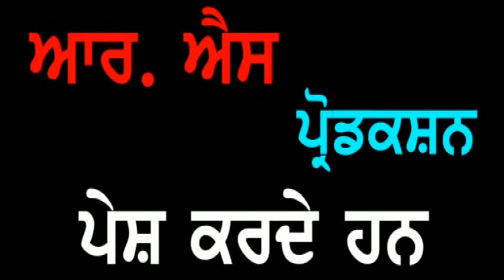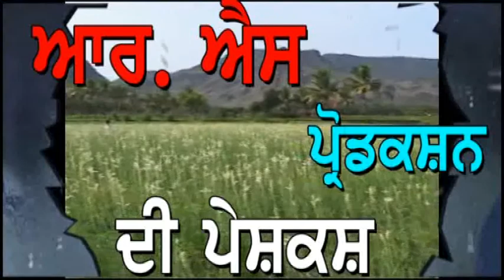Punjab Darpan 12 06 2018 Sdn. Kuldeep Kaur Hoshiarpur